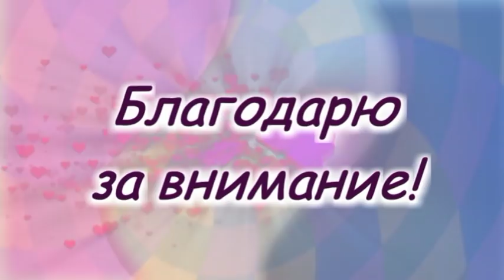Мои рукодельные новогодние игрушки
В данном видео предлагаю Вам посмотреть на все мои рукодельные новогодние игрушки :-)